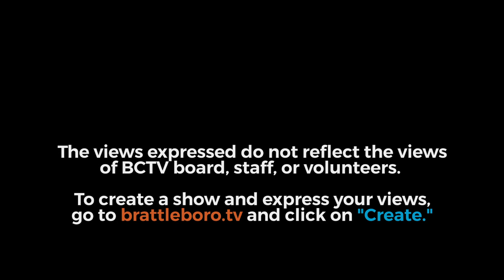Putney Selectboard Mtg 2/13/19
00:00:08   Call to Order Select Board Meeting
00:00:15 Adjustments to the Agenda
00:00:22 Approval of Minutes: January 30, 2019
00:01:04 Public comment on items not on the agenda - Dog Bite Issue
00:13:10 Select Board Items (Discussion/Action)
00:13:17  Audit Approval
00:16:16  Public Informational Meeting Notice Australian Ballot
00:20:00 Town Manager’s Report:
00:20:13 Warrants to Treasurer
00:33:30 Other Business:
00:33:40 Announce Gravel Pit Public Informational Meeting, Dummerston School at 6:15 pm
 00:34:10 Next Meeting Date: February 27, 2019
00:34:51 Adjourn